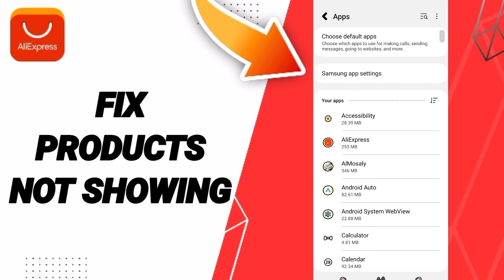How To Fix Products Not Showing On AliExpress App 2024